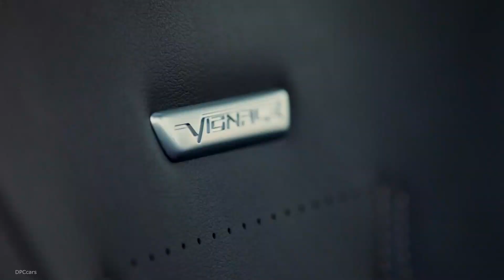2019 Ford Focus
Ford today introduces the all-new Focus car for global customers, featuring the latest advanced and affordable technology with more comfort and space and a better fun-to-drive experience.

Redesigned from the wheels up after hundreds of hours studying and speaking with Focus customers around the world, the next-generation Focus will be tailored to each global region, even as the company becomes more efficient.

“We’re evolving our successful One Ford strategy to find new ways to create a sporty-looking small car our customers will love,” said Jim Farley, president of Global Markets. “We’ll tailor which cars in the Focus line-up we offer in markets around the world to ensure we best meet customers’ different needs and preferences.”

The all-new Focus features 4-door sedan, 5-door estate/wagon and 5-door hatchback body styles, depending on the market. Today, Ford is revealing the luxurious Focus Vignale, sporty ST-Line, adventure-oriented Active and upscale Titanium in Europe and ST-Line and Titanium in China. Ford will introduce Focus in North America closer to its on-sale date next year.

 All-new global Ford Focus is the culmination of research with Focus customers around the world and human-centered design processes to understand and satisfy their unique needs around the world. This is why the all-new Focus features:

Innovative Technologies: High-speed internet connectivity, all-new Ford CoPilot360™ – a suite of advanced driver assist features to help drivers move more safely, confidently and freely – available wireless charging for mobile devices and more

More Comfort and Space: Available sedan, estate/wagon and hatchback styles with a more inviting and accommodating interior and more passenger space than ever

Better Driving Experience: More fun to drive, thanks to an all-new suspension, all-new gasoline, EcoBoost gasoline and EcoBlue diesel engines and a fast-shifting all-new 8-speed transmission

Focus signals the future of the company’s Product Development process and global Ford vehicles – flexible enough to be sold around the world and win in each market, with tailored lineups including multiple body styles, new models and engines – while still maintaining highly efficient common architectures and modules

The all-new Focus goes on sale in Europe and China this year and North America in 2019